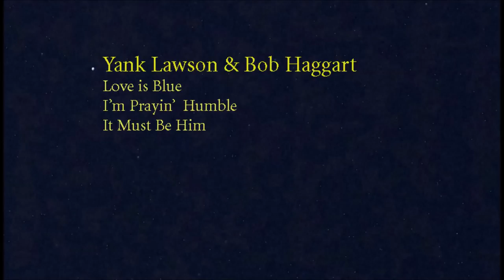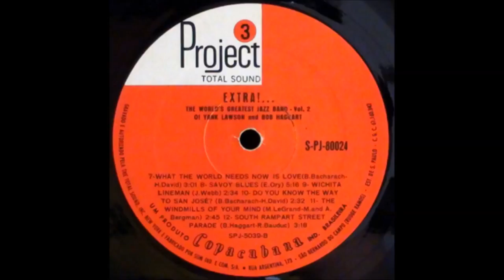LP/BR - Yank Lawson & Bob Haggart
Yank Lawson (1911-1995), trompete, norte-americano (US)
Bob Haggart  (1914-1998), contrabaixo, norte-americano (US)

Músicas do LP "EXTRA!"
The World's Greatest Jazz Band of  Yank Lawson & Bob Haggart.